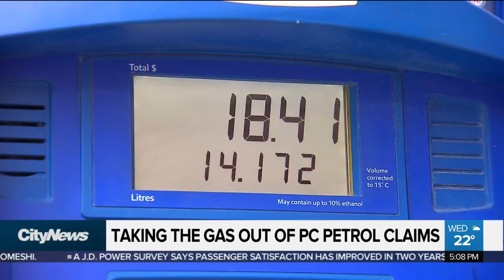Are the PCs right in taking credit for drop in gas prices?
The price of gas went down five cents Tuesday morning, and the PC party was quick to take credit for it – but are they actually responsible? Richard Southern put that question to a gas price expert.